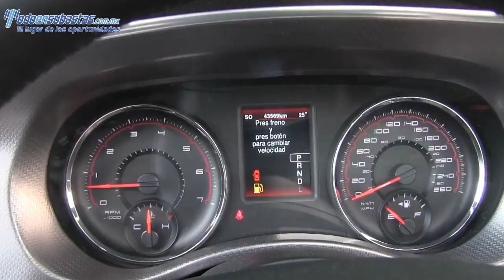710965 Dodge / Charger / 2013